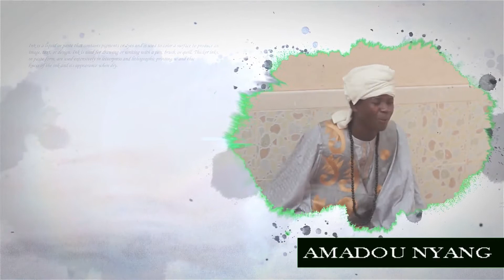Lampi Askanwi Ak Koor Gui 2020 Episode 7